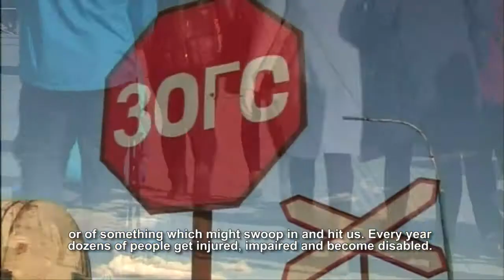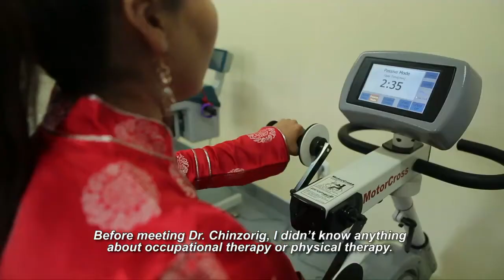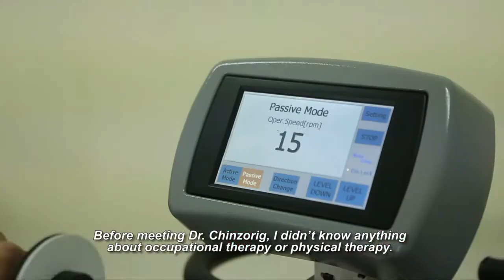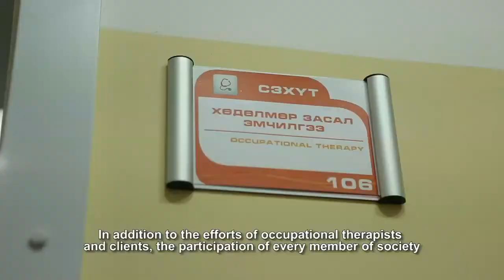"For every difficulty there is an opportunity"- First walks of Occupational Therapy in Mongolia.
Хаяг: Баруун 4 зам, Гранд Плазагийн 4 давхарт, 4-7\А Павильон.

Хувцаслах, хооллох, бие засах, ариун цэврээ сахих, аялах зэрэг энгийн үйлдэлүүдийг хүн өдөр бүр хийдэг. Харин харвалт, насжилт, илүүдэл жин, түр зуурын болон төрөлхийн гэмтэлээс болж зарим тохилдолд энэ бүгдийг хийж чадахгүй байх үе гардаг.
Хэрэглэхэд хялбар хирнээ, хөгжингүй технологийг шингээсэн Бие даан амьдрахад зориулагдсан энгийн хэрэгслүүдийг ашигласнаар өдөр тутмын амьдралаа илүү аюулгүй, тав тухтай бас илүү бие даасан болгох боломжтой юм.

Үүнийг л "REHTUS" та бүгдэд санал болгож байна.